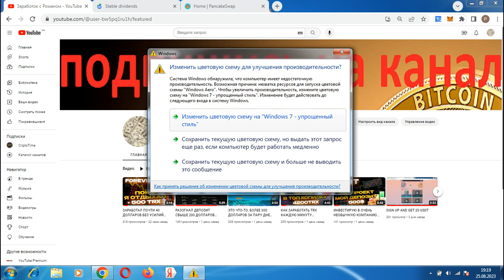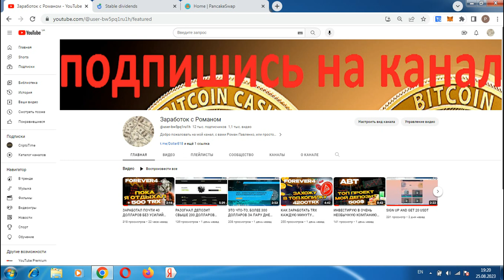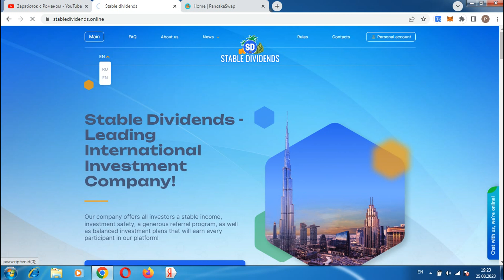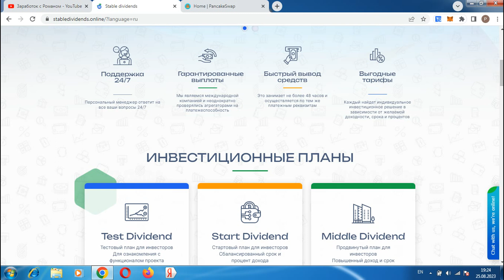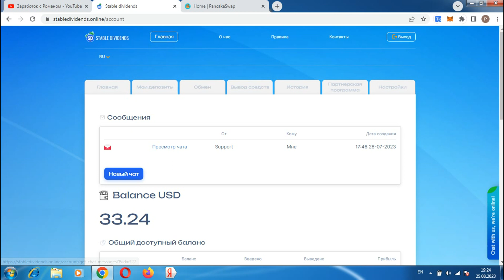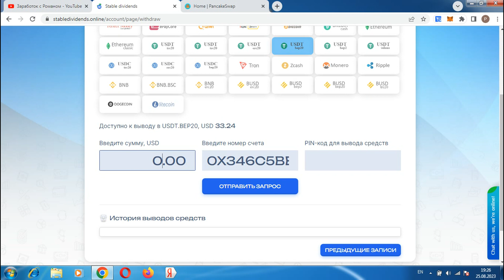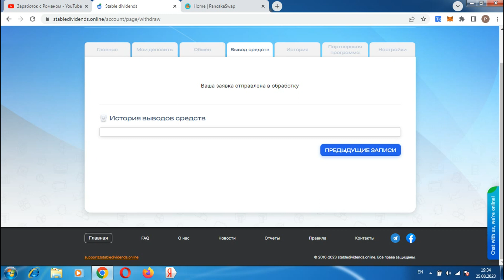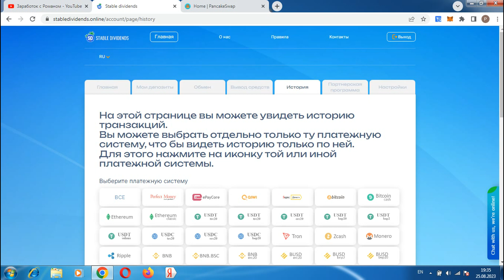239 ДНЕЙ РАБОТЫ, ПОШЛИ ИКСЫ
Всем привет, с вами Роман, ссылка для регистрации в проекте регистрация кошелька Payeer